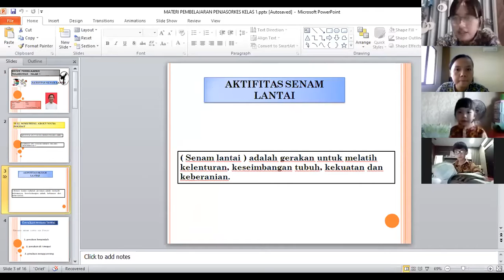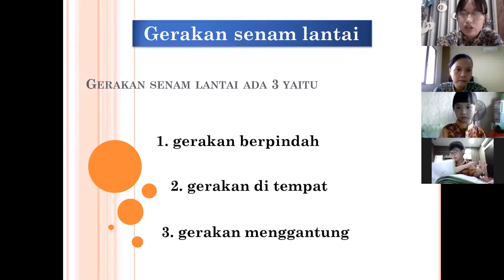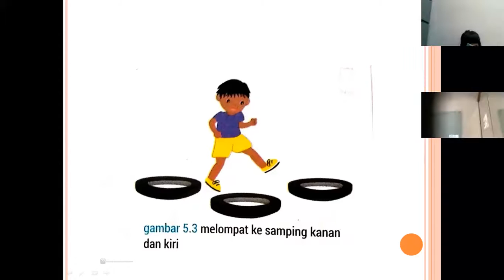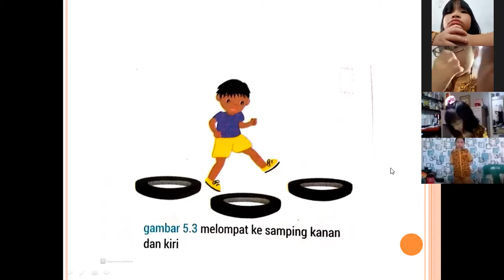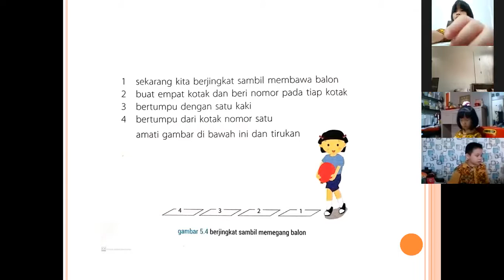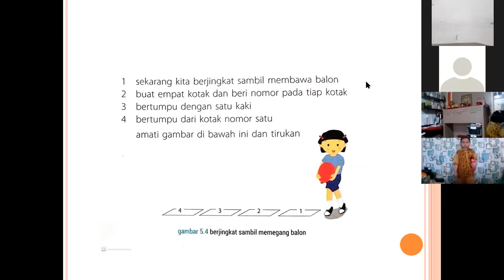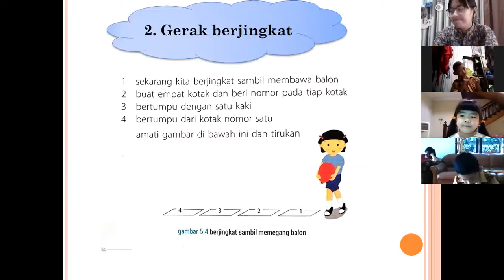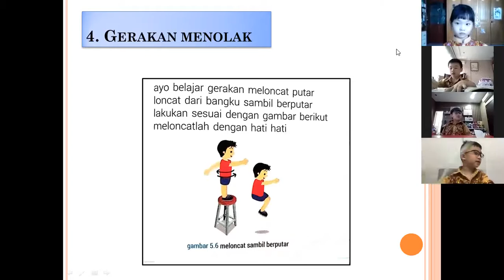PJOK KELAS 1 B PERT 2